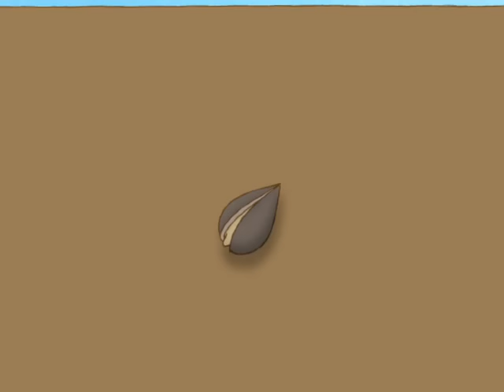LaurasStern S01E13 Sternstunde